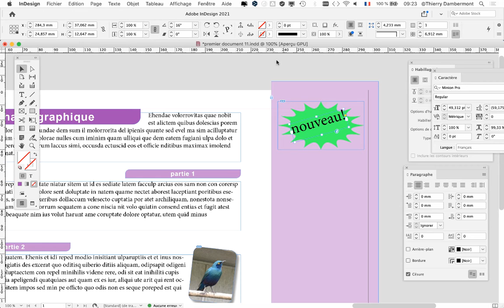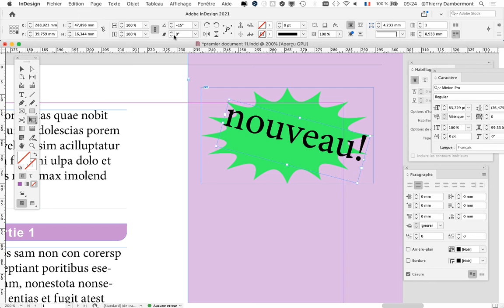part 039 de 184 un cours par Thierry Dambermont pour bien débuter Adobe InDesign en peu de temps